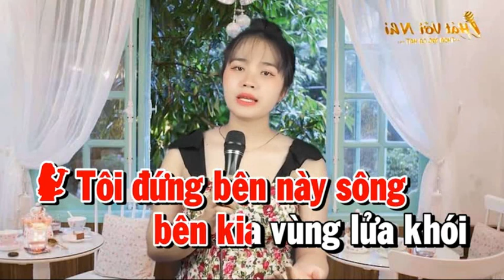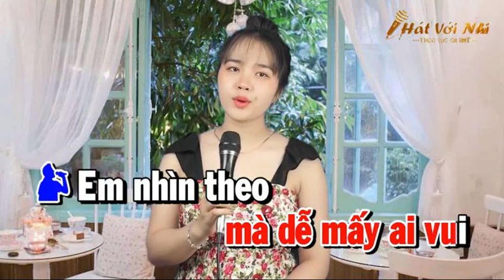Chuyện Giàn Thiên Lý - HOÀNG VĂN & TUYẾT NHI